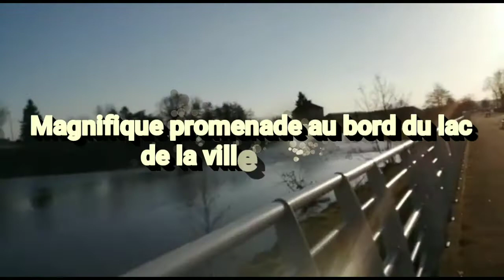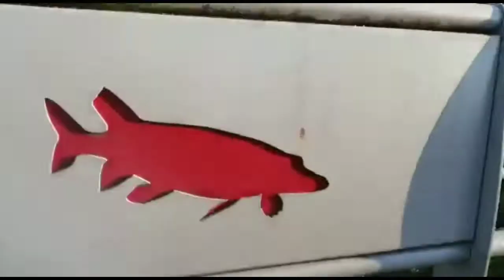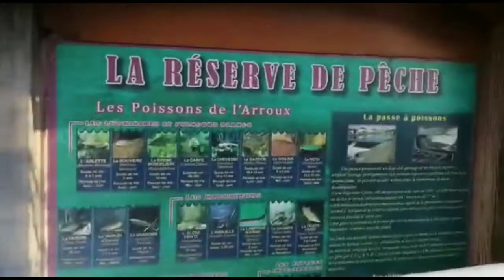Magnifique promenade au bord du lac de la_ville_geugnon 4k